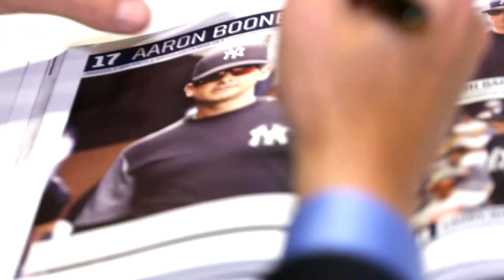2018 Welcome Home Dinner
The Yankees introduced their 2018 roster at the 39th annual “Welcome Home Dinner”